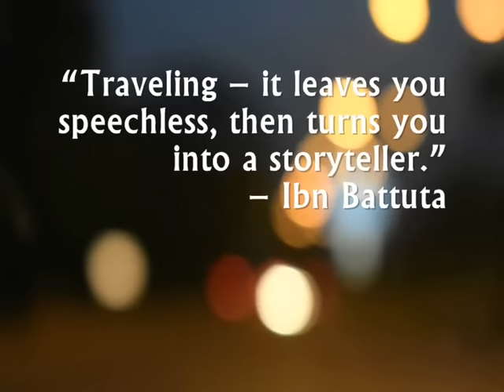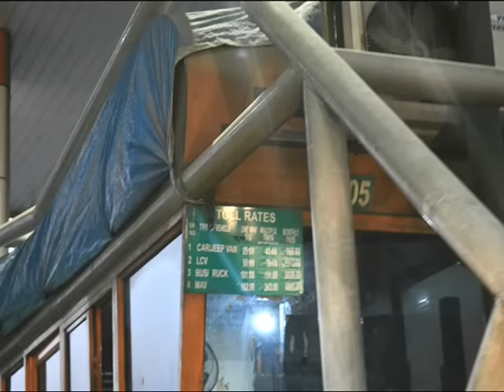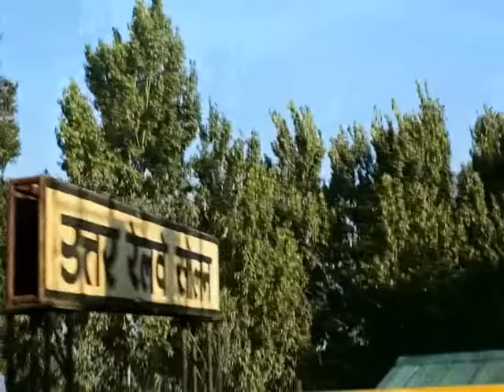Chandigarh to Shimla - A Road Trip Part 01 | THE TRAVEL GURU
A road trip to Shimla from Chandigarh we will take you all to this beautiful trip.With English subtitles.This is first part in next part we will take you to Narkanda and bhaloon so stay tuned.

The Kalka–Shimla Railway  is a 2 ft 6 in (762 mm) narrow-gauge railway in North India travelling along a mostly mountainous route from Kalka to Shimla. It is known for dramatic views of the hills and surrounding villages. The Kalka–Shimla Railway was built in 1898, to connect Shimla, the summer capital of India during the British Raj, with the rest of the Indian rail system. At the time of construction 107 tunnels and 864 bridges, were built throughout the course of the track. The Chief Engineer of the project was H.S. Harington.

The locomotives used during the earlier period were manufactured by Sharp, Stewart and Company, and larger locomotives were introduced which were manufactured by Hunslet Engine Company. The diesel and diesel-hydraulic locomotives were started operation in 1955 and 1970 respectively.

On 8 July 2008, UNESCO added the Kalka–Shimla Railway as an extension to the World Heritage Site of Mountain railways of India.

The Shimla Chandigarh Expressway is an under construction 120 kilometres (75 mi) long expressway connecting Chandigarh to Shimla. The four laning project involves the creation of 11 tunnels between Maliana (Shimla) and Kothi to help reduce the distance by 19 km. The total length of the tunnels will be 9.5 km. The two longest tunnels will be of 2.27 km each between Taradevi and Shogi and Kandaghat and Solan. The state government wants that the highway be realigned and include more tunnels to reduce the distance by another 20 km. The emphasis will be on reducing the travel time.

Tags used - Chandigarh To Shimla A Beautiful Road Trip,THE TRAVEL GURU,chandigarh to shimla,chandigarh to shimla by train,chandigarh to shimla road,chandigarh to shimla road trip,chandigarh to shimla taxi fare,distance from chandigarh to manali,distance from chandigarh to kasauli,chandigarh to shimla volvo,places to visit between chandigarh to shimla,shimla chandigarh expressway,himachal,shimla,india,hill stations,chandigarh to shimla road video,chandigarh to shimla road view